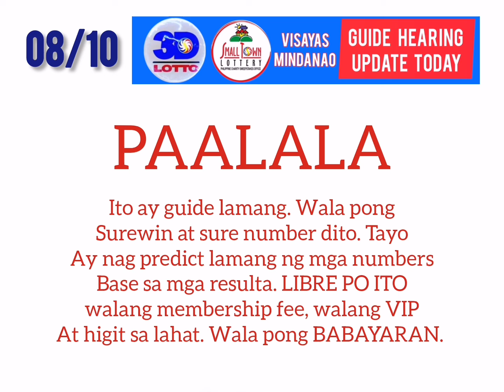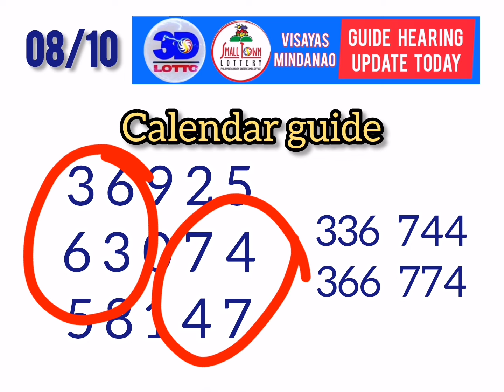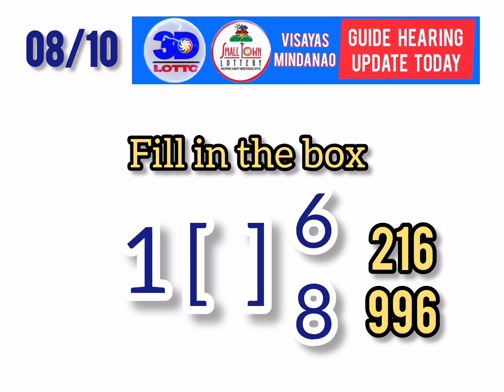095- Target congrats. Swertres and stl guide pairings probables karun. August 10 2024.